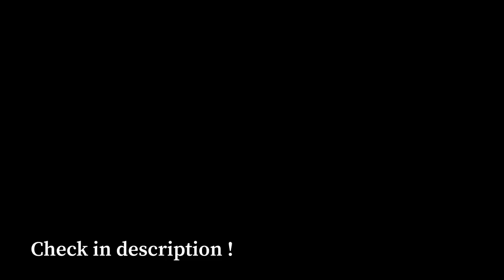How To Feed Pigs (Feeding Tips)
In this video, I talk on how to feed pigs.